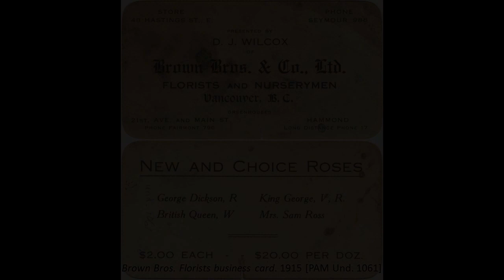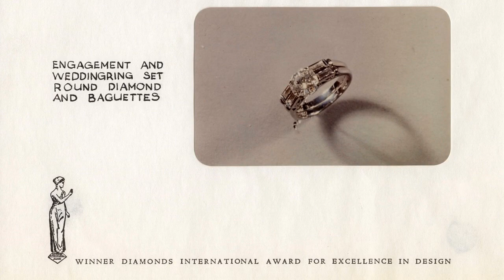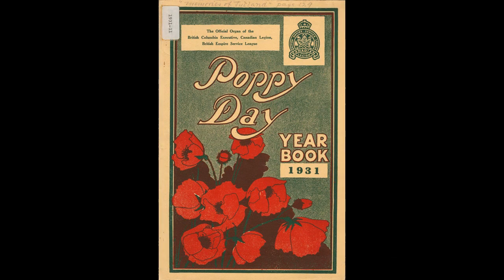Seasons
A curated show created from images of records in our holdings. Silent. This was created for the Archives' video displays in the City Hall rotunda and the Archives' Gallery. The photographs have been cropped to fit the video screen.